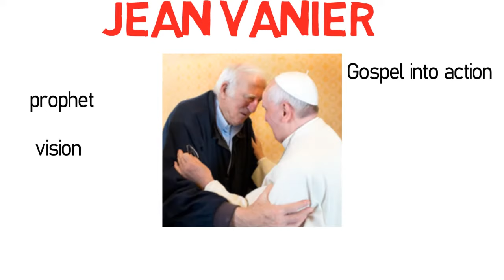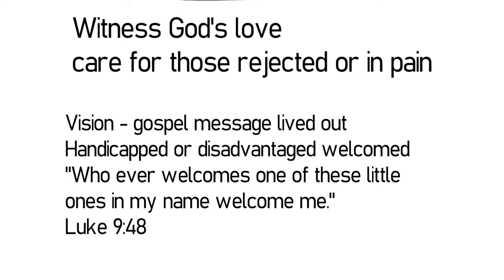Jean Vanier l'arche RE KS3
Jean Vanier key points for RE ks3 revision the art  l'arche
the ark
short revision prompt video for preparation for RE test.